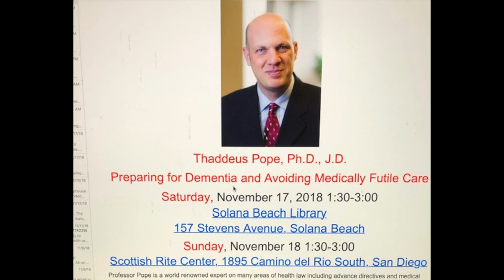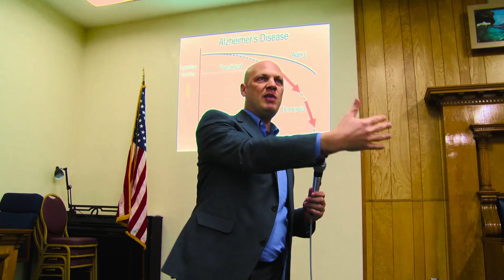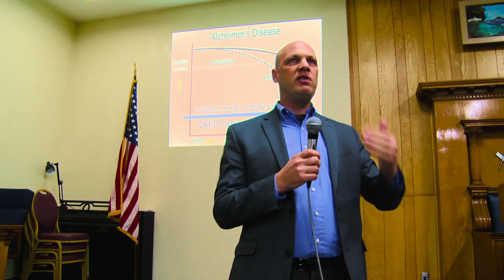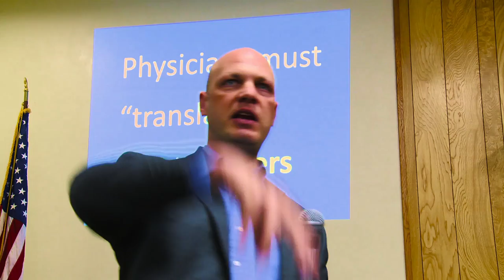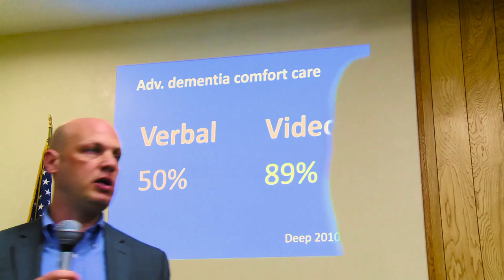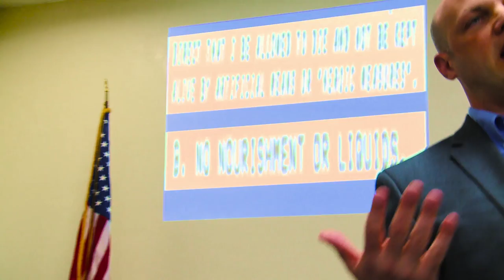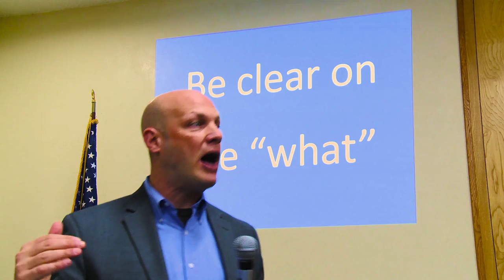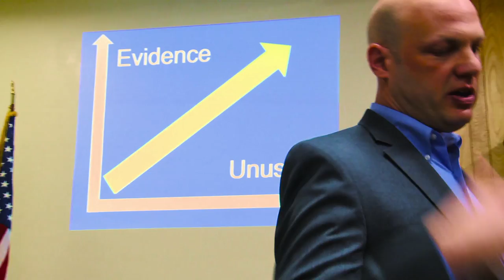Hemlock Society November 2018 Thaddeus Pope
Dr. Pope discusses RTD options and limitations for persons suffering from Dementia.  He emphasizes Voluntary Stopping Eating and Drinking (VSED).